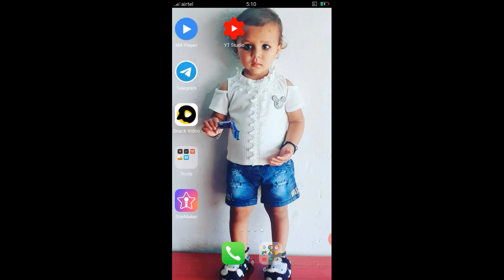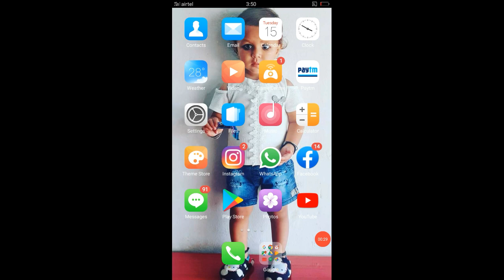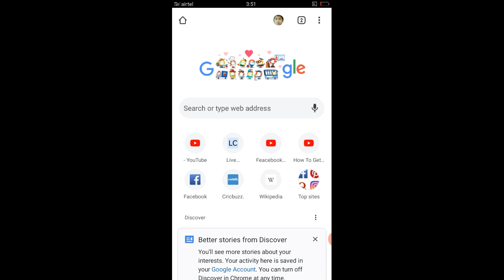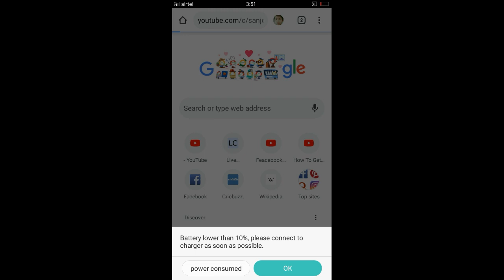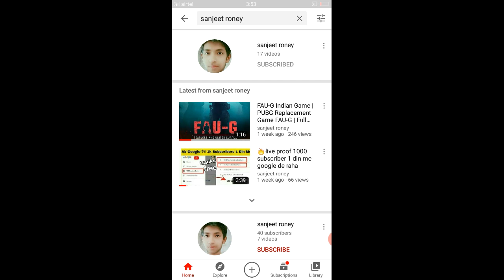sub 4 sub se subscribers kam Kyu hote hai | how to solve | new trick (2020)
sub 4 sub se subscribers Kyu kam hote hai | how to solve | new trick (2020)